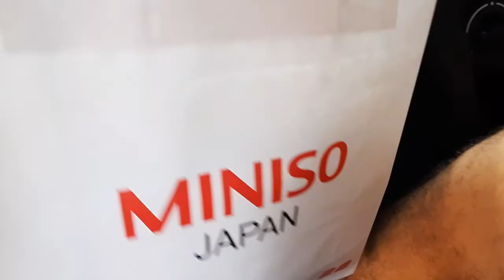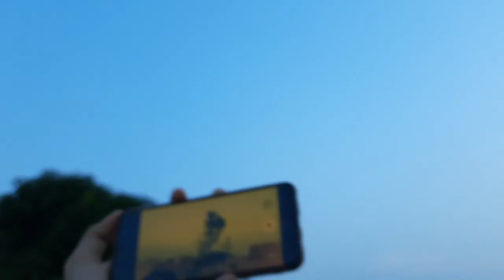Home Garden Tour || Behind the Scene || Vlog # 6 🎥 🔥🔥🔥❤💪 👀